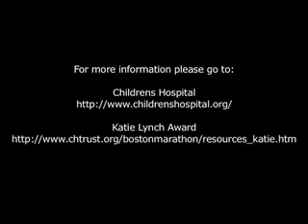Katie's Team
A news spot I did for Wellesley This Week in 2006 on Children's Hospital and Katie's Team!